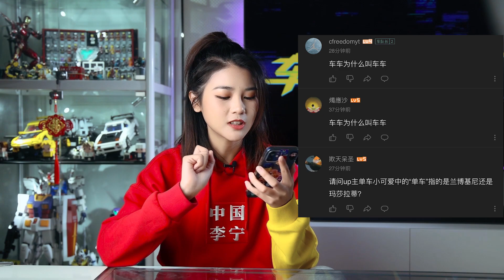万万没想到这期竟是这样...？！素颜车+工具人的年度总结~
一些关于当UP以来至今的小想法 顺便让肥仔出个镜~